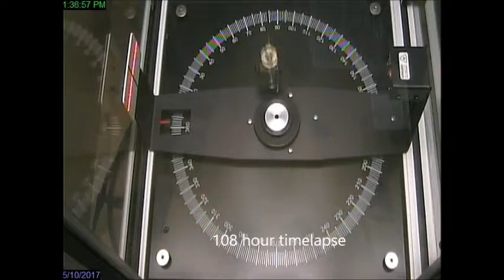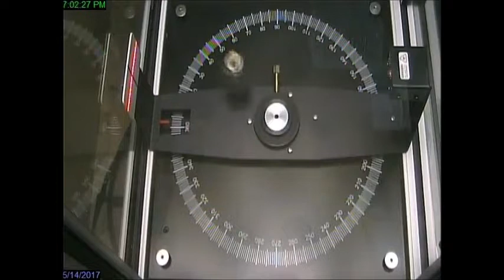Foucault Pendulum Green River College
A Foucault pendulum is one way of revealing the Earth's rotation. The Foucault pendulum swings in a plane fixed in space...thus showing the rotation of the display case around this plane. Although, the camera in this video is fixed to the Earth so it appears as though the pendulum is doing the rotation.
This video covers many complete cycles of the Foucault Pendulum at Green River College and is way longer than it needs to be...
Images were taken every 30 seconds by Contacam with a Canon ZR850 attached to a Windows 7 machine via a Dazzle video capture device